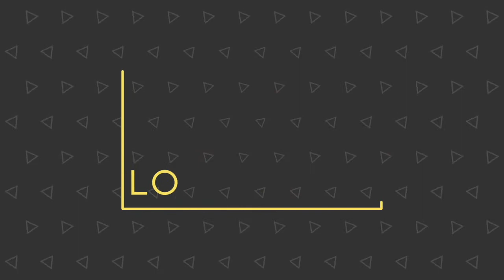Giro E 2021 - Intervista a Claudio e Stefano - Tappa 13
Giro E 2021 - Intervista a Claudio e Stefano (Securevent) - Tappa 13 - A cura di Antonio Abbruzzese, Giuseppe Girolamo, Filippo Mazzullo, Riccardo Cristiano, Gianni Colacione.